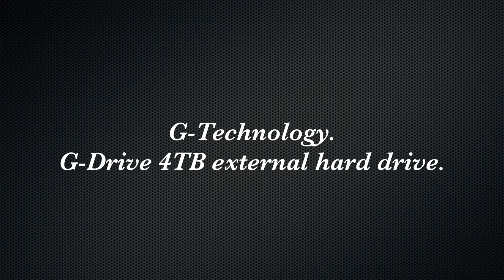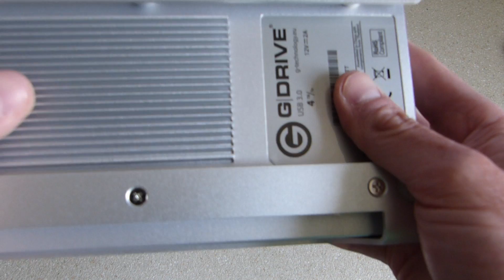G-Technology, 4TB G-Drive review.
This is a review on the G-Technology, 4TB G-Drive.